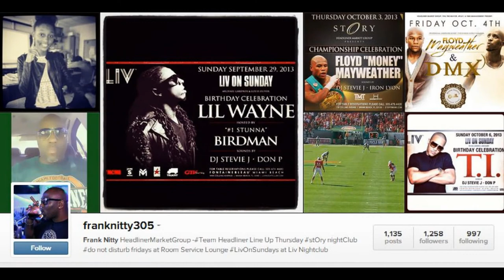Sun-Kissed Rooftop Pool Party At FiftyMiami In The Viceroy 2013 HD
Check Out Sun-Kissed Rooftop Pool Party At FiftyMiami In The Viceroy 2013 HD Presented By Sv Marketing, Headliner World, Phil The Mayor, DIEM & Frank Nitty Video Shot and Edit By @DISisHIPHOP